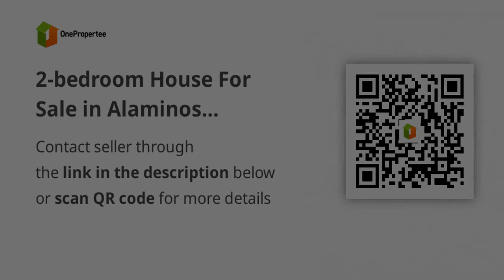2-bedroom House For Sale in Alaminos Laguna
2-bedroom House For Sale in Alaminos Laguna
House Type: Single Attached House
Number of Bedrooms: 2
Number of Bathrooms: 1
Floor Area in sqm: 36 sqm.